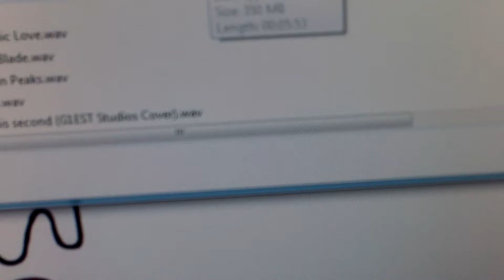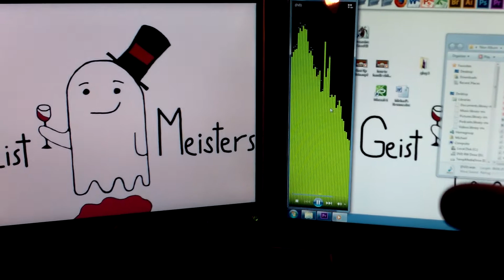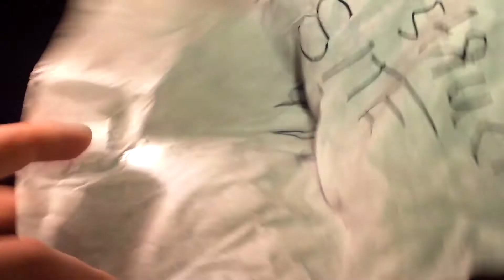GLOG 4: the dream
the dream